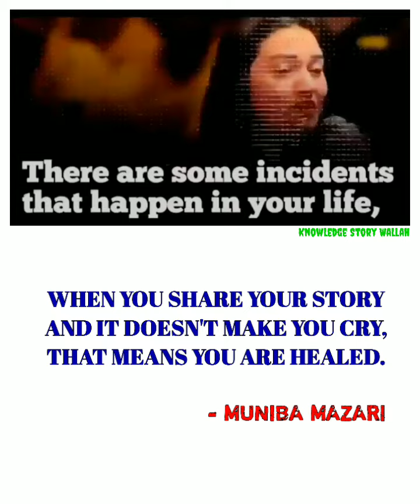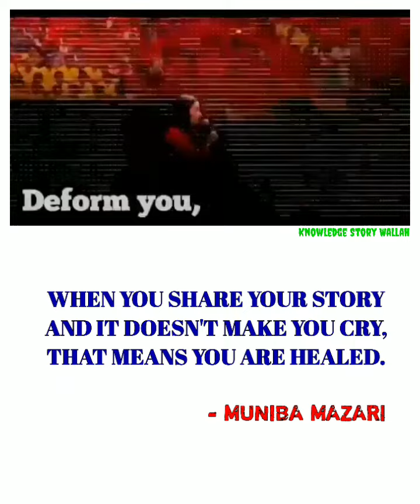What is Real success ? By MUNIBA MAZARI MunibaMazari # MunibaMazariVideos